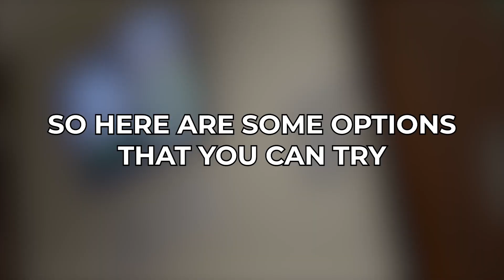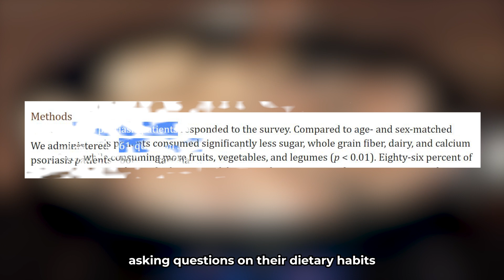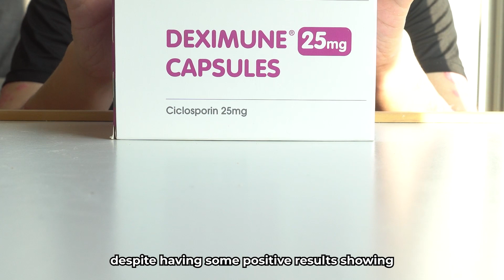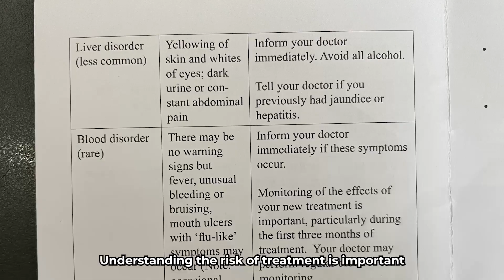Underrated Psoriasis Treatments To Try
The methods discussed here today are not miracle solutions, they are mostly from individual experiences and have no scientific proof that they will work.  But when you run out of options, there is no harm giving them a try.

Check with a doctor before trying any treatments including the ones discussed in the video.

What is psoriasis?
It is an autoimmune disease where your immune system attacks itself. Causing skin cells to multiple at a increased rate. This leads to red bumpy patches covered in white scales. There is no cure for it. You can only treat the symptoms.

Thanks for stopping by. In case you are wondering

1. Yes I've seen a doctor. I was diagnosed 20 years ago.

2. Yes, I have tried plenty of diets that are supposedly good for psoriasis. These include but are not limited to, Gluten free, carb free, sugar free, carnivore.  My psoriasis still came back. Surprisingly I was cleared during my unhealthiest period.

3. Treatments are dependent on individual, what might work for some might not work for me. I'm happy if you found something that works for your psoriasis :)

♪ Rose (Prod. by Lukrembo)

Timestamps

00:00 - Psoriasis expense
00:36 - Not a miracle treatment
00:50 - Free option 1
02:03 - Free option 2
03:47 - My results from both